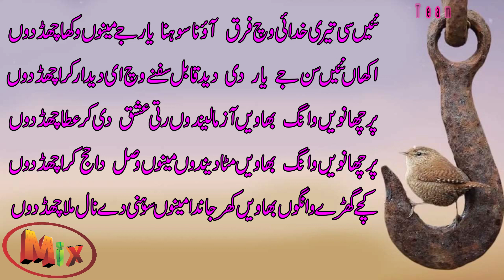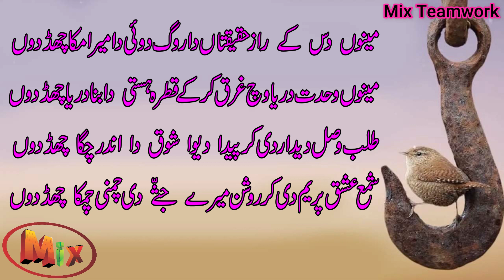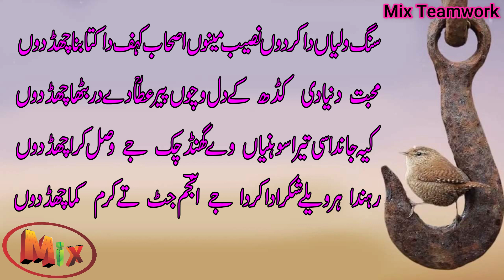Heart Touching Punjabi Poetry | Sang Waliyan da kar doon Naseeb Menu | Sufi Kalam Best Punjabi |2021